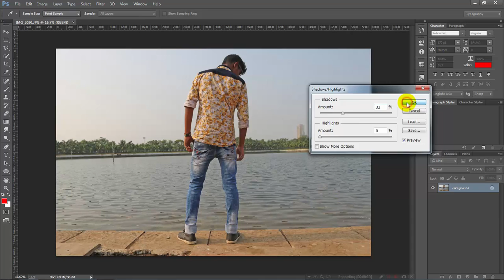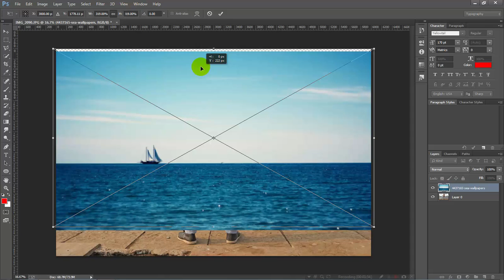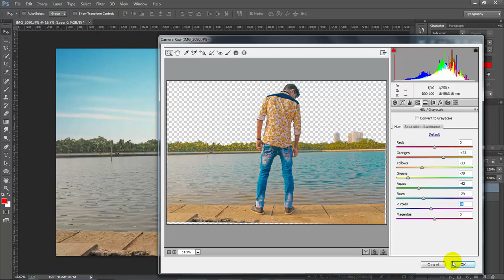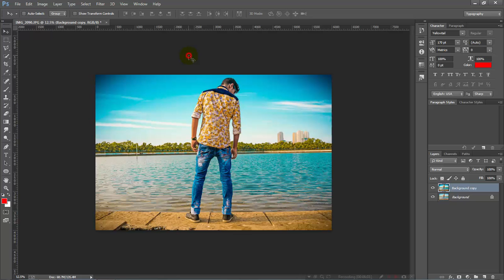Changing Sky And Give Effect To It Using Photoshop CC | S.A EditZ